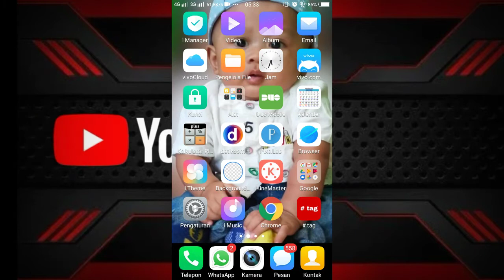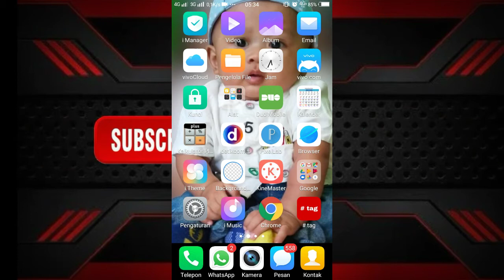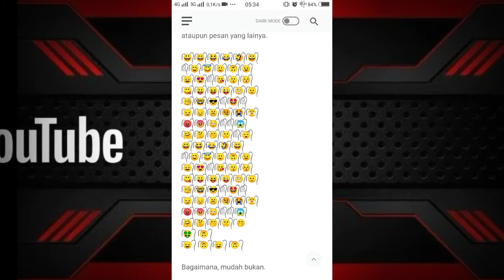CARA MEMBUAT EMOJI BERAMBUT🔥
Di video kali ini saya ingin membuat tutorial kembali yang lagi viral ,yaitu cara membuat emoji berambut ,seperti kita tau untuk emoji yang biasa kita liat di pesan singkat tidak mempunyai rambut di kepalanya namun di emoji ini kita bisa membuat emoji berambut untuk kalian yang penasaran pantengin terus videonya .

Di video kali ini saya akan buat tutorial cara mengecek akun gmail apakah sudah aman atau tidak ,hal ini wajib kita cek secara berkala karna menghindari dari orng yang tak bertanggung jawab yang coba memakai akun kita setidaknya cara ini bisa untuk kita lebih waspada dan tau bagai mana cara untuk pemgecekan secara rutinya semoga bermanfaat videonya jangan lupa subscribe like dan koment

In this video I want to make a viral tutorial again, which is how to make hairy emojis, as we know for the emojis that we usually see in short messages don't have hair on their heads, but in this emoji we can make hairy emojis for those of you who are curious to use them continue the video. Let's also follow on other social media accounts: Instagram Facebook